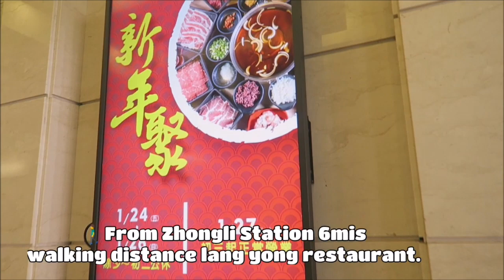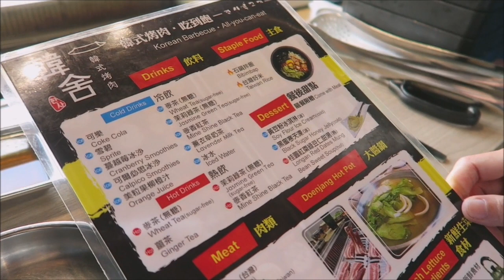CHEAP KOREAN BBQ RESTAURANT! EAT ALL YOU CAN😋|Jay Ocampo Vlogs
☑️From Zhongli Station pwede nyo na pong lakarin  follow nyo lang yong sa google map na address ⤵️⤵️⤵️
Store hrs: 11:00pm to 3:00pm
Resume time at afternoon ♥️
韓舍韓式烤肉
No. 50, Zhongyang East Road, Zhongli District, Taoyuan City, Taiwan 320